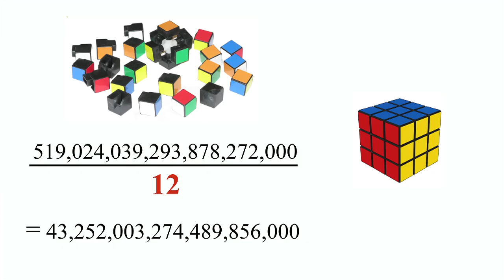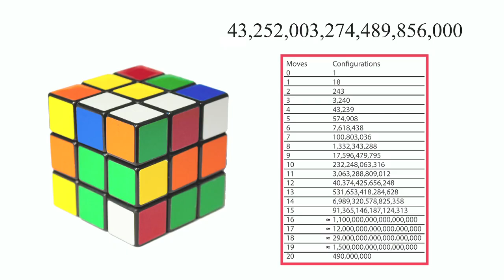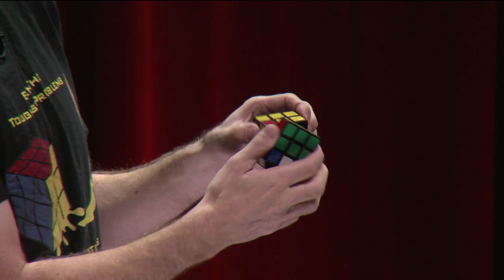Using maths to solve the Rubik's Cube | Burkard Polster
STEM Talks 2015
Using maths to solve the Rubik's Cube
Associate Professor Burkard Polster